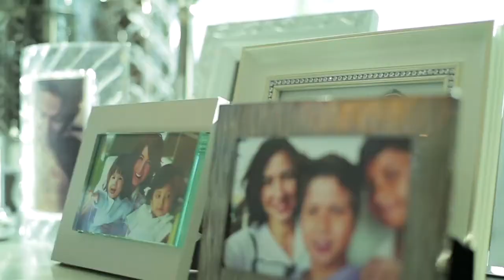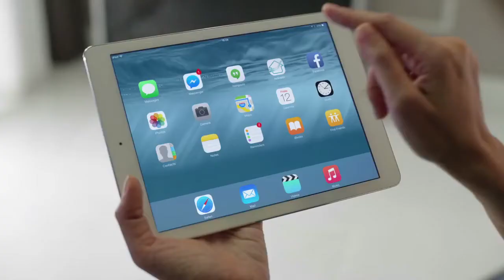Ads Perfect Masterpiece (2015) - Innovative New Home Collection / Mew Lalita, Eaton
หมิว ลลิตา ปัญโญภาส และ อีตั้น
โฆษณา เพอร์เฟค มาสเตอร์พีซ (พ.ศ. 2558)